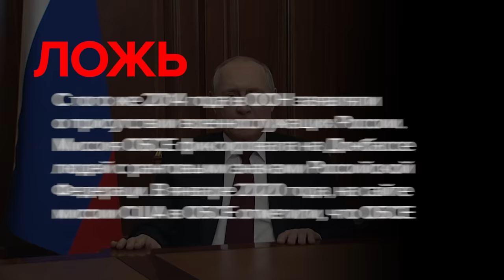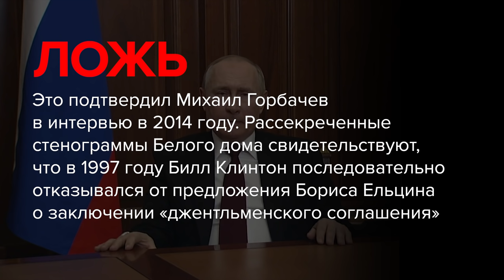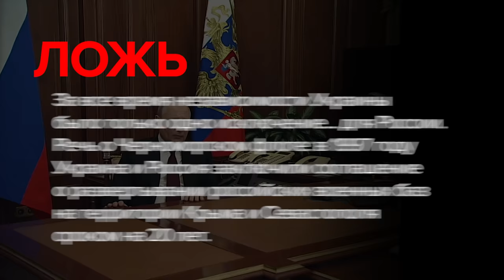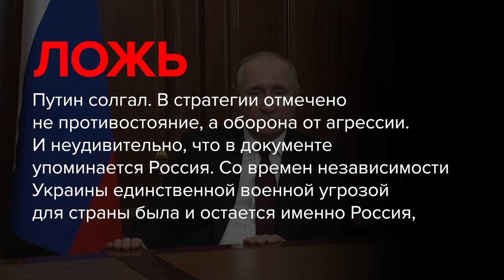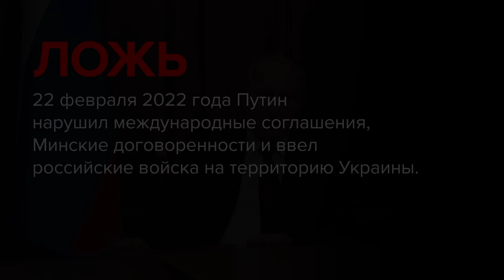Враньё Путина об Украине. Фактчек /Putin's lie about Ukraine. Factcheck [ENG SUB]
На цьому каналі ми завжди публікували відео українською. Але це відео — до росіян. Також ввімкнули субтитри англійською.